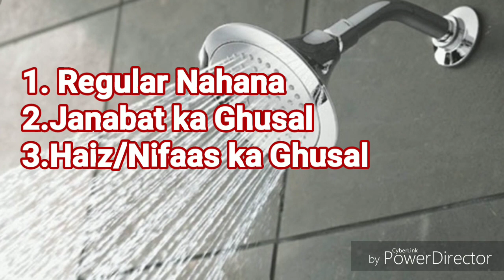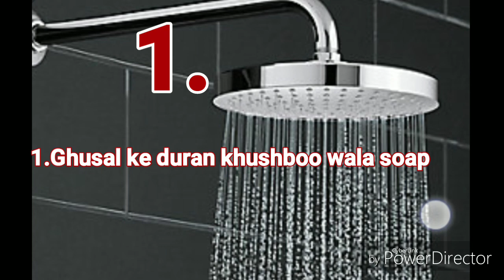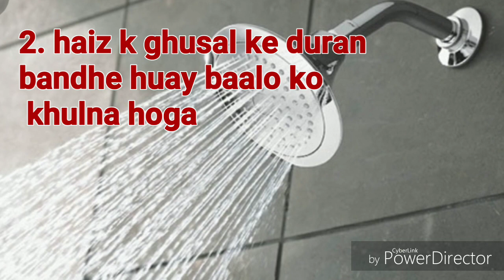"HAIZ Ke Ghusal Aur JANABAT Ke Ghusal" Mei Kya Farq Hai ?(By Juveria Ahmad)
Haiz aur janabat ke ghusal mei kya farq hai ?

siratul mustaqeem